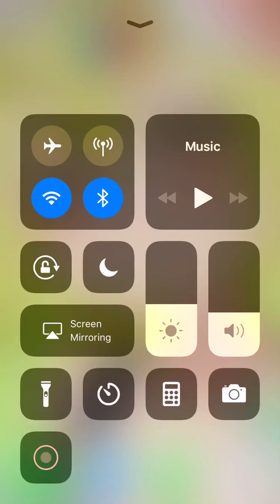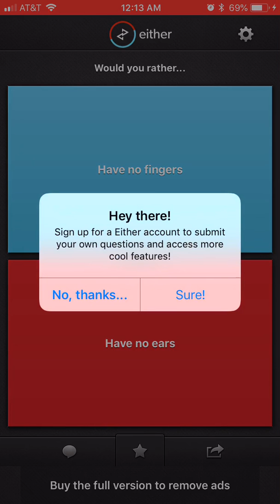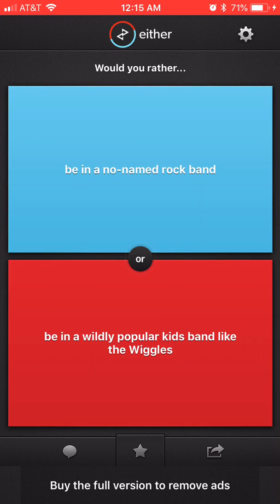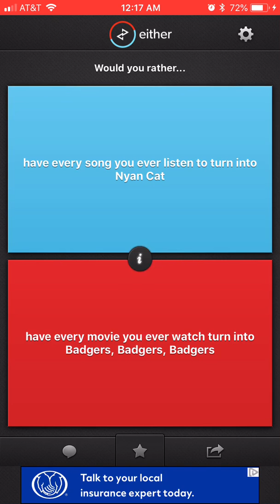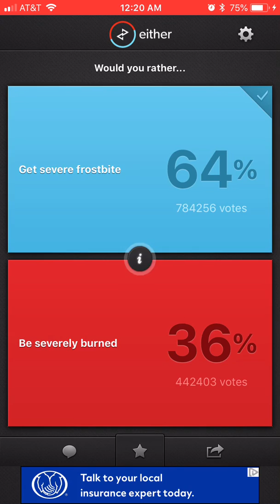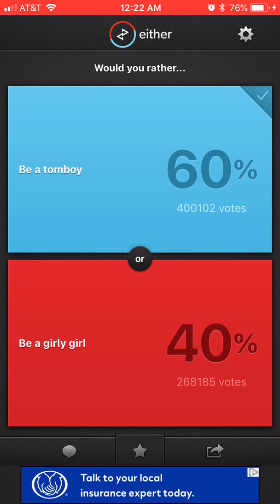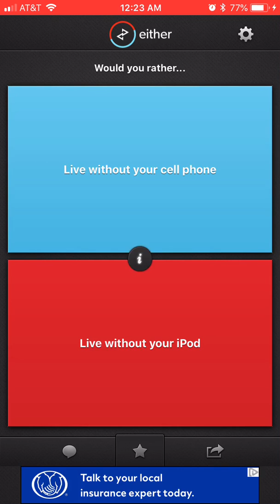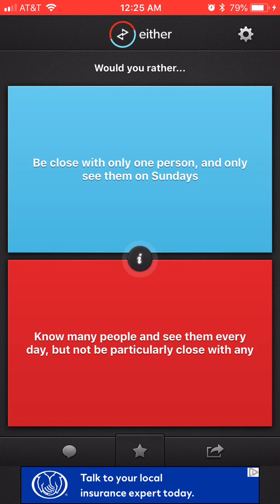What do I do